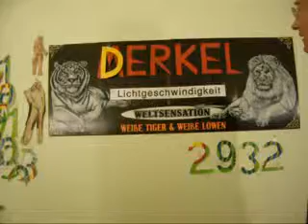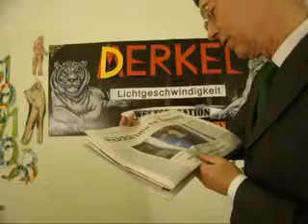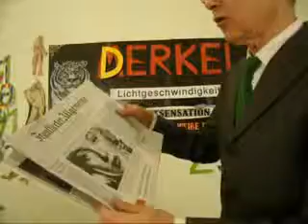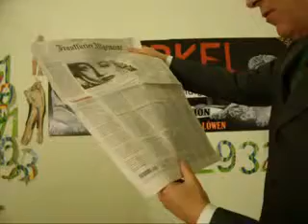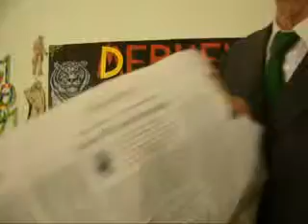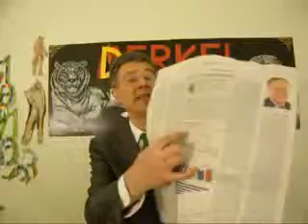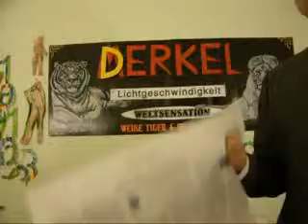KEINE WECHSELSTIMMUNG 2013 in Lichtgeschwindigkeit 2932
KEINE WECHSELSTIMMUNG 2013 in Lichtgeschwindigkeit 2932 - Mittwoch, 20. Februar 2013 Einzelheiten zur Lage - live und ungeschnitten -- aus Berlin
Thema: Das bekannte Meinungs-Institut Allensbach verbreitet monatlich in der FAZ eine Stimmungsdarstellung. Heute heißt es: KEINE WECHSELSTIMMUNG -- während eine Landesregierung nach der anderen der CDU verloren geht und zu Grün und Rot wechselt -- wie gerade gestern ROT-GRÜN in Hannover.
Dietmar Moews meint: Allensbach macht lustig CDU-Propaganda, selbst wenn die Wirklichkeit dabei keine Rolle spielt: kuckucksfragen - Kuckucksantworten und dann die Antworten statt als Erklärungen (oder Verweigerung) als Verhalten auszuzählen und zu bewerten - das ist Allensbach Alt-Nazi-Noelle-Neumanns Nazi-Propaganda, wie gehabt.